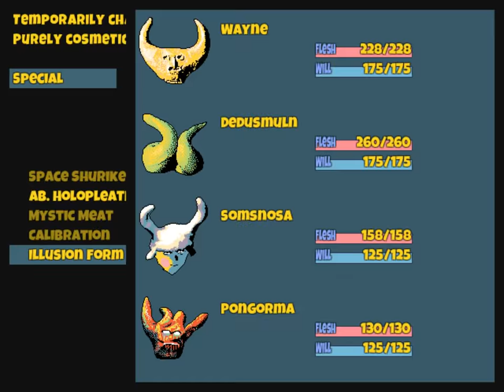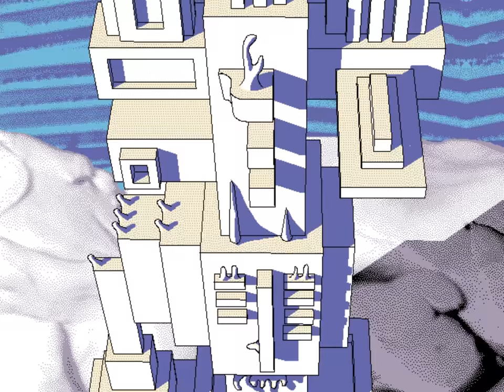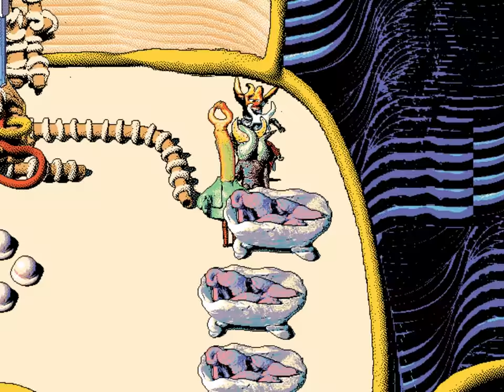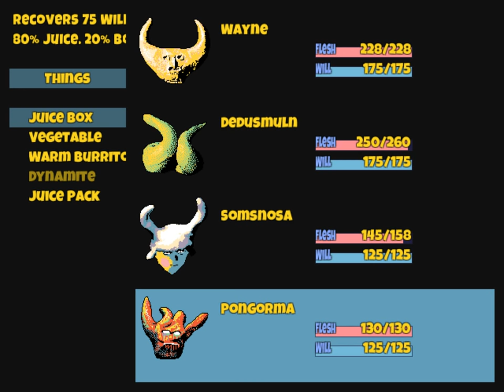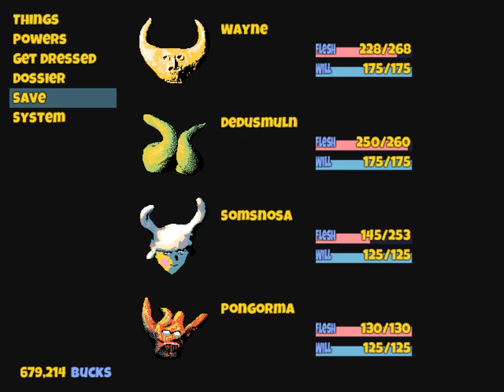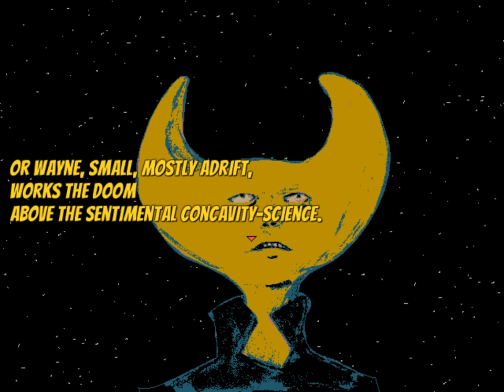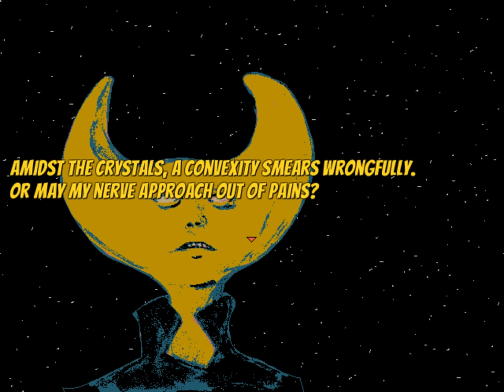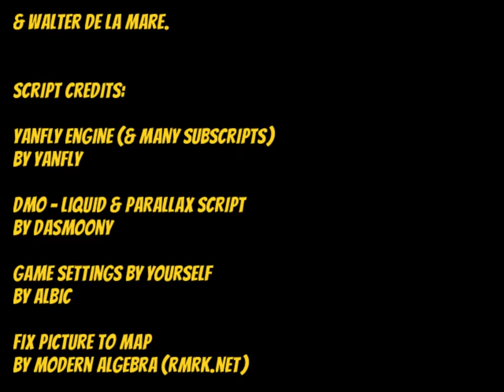Hylics (Ep. 5 - Spaceship to the End)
Welcome to my playthrough of Hylics, a strange game by Mason Lindroth with light JRPG elements.